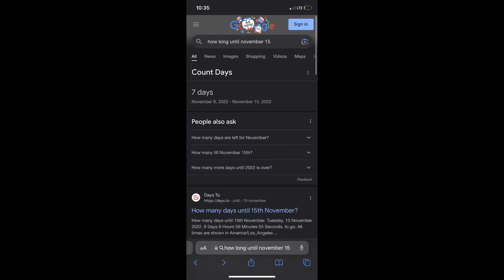Anyone excited for Hidden Adventure?